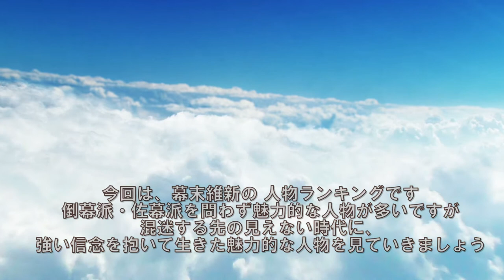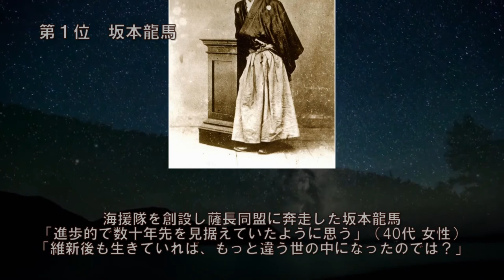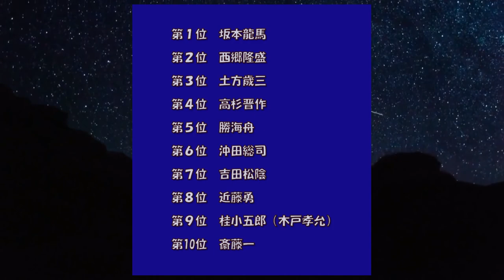「幕末維新」人物ランキング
ランク王国チャンネルでは
いま最もトレンドな最新情報を
さまざまなランキングでお届けします

話題の本やスマートフォン
家電や車、コンビニ商品などなど

扱ってほしいランキングなど
ありましたらできる範囲で対応しますのでコメントください

※ランキングは常に変動しています
　表記期日から数日間前後することが
　ありますことをご了承ください